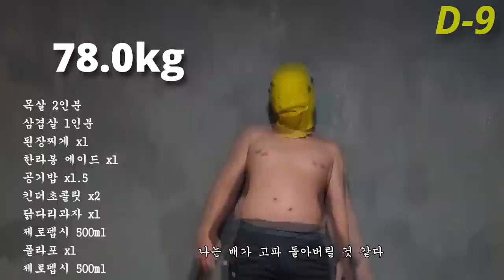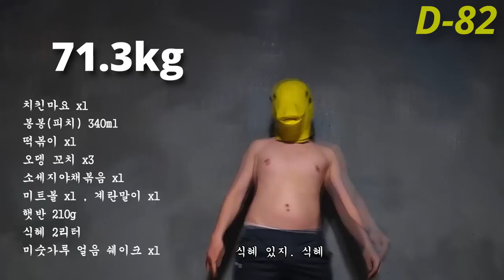고도비만 하루 1시간 폭식 신체 변화 과정 The Process of Extremely Obese Man Eating 2600 hours of Intermittent Binge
고도비만이 매일 1시간만 식사 했을 때 몸 변화(2600시간)